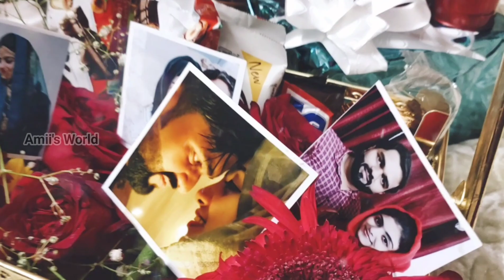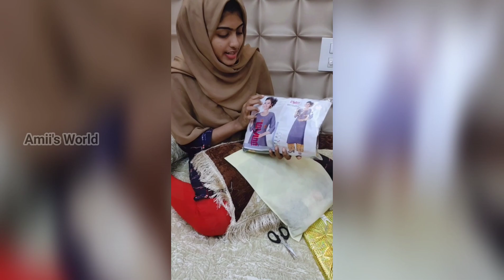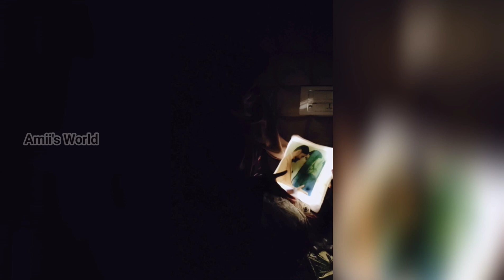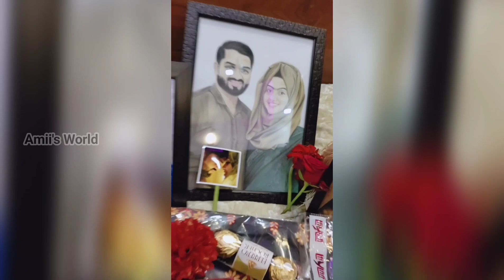Gift Unboxing🤩😍|| Wedding Anniversary❤|| Amii's World